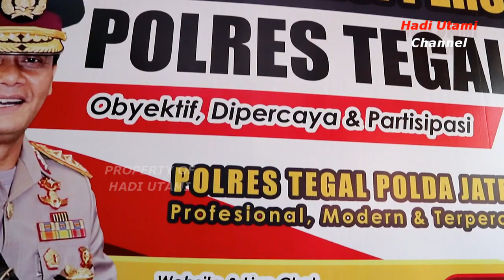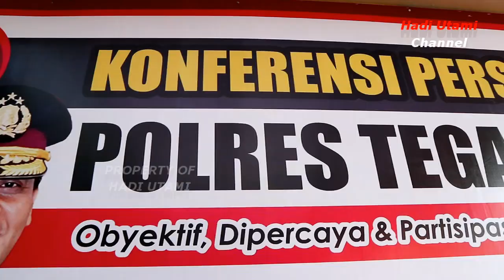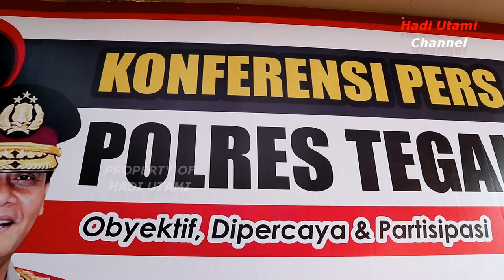DUKUN Palsu Kelabui JANDA Luar Dalam "Press Release Polres Tegal"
Hari senin tanggal 13 Juli 2020 Polres Tegal kembali ungkap kasus  PERBUATAN CABUL DAN PENIPUAN oleh tersangka AS yang beralamat di Desa Kaliwungu Kec. Balapulang Kab.Tegal terhadap korban iii Janda berumur 40 Tahun.